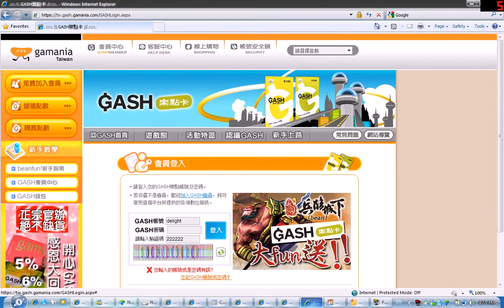黑橘壞掉了XD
請看認證碼XD